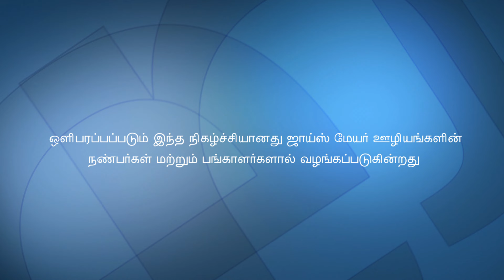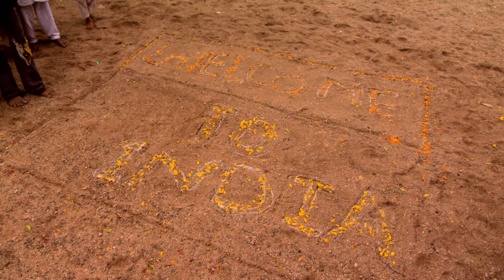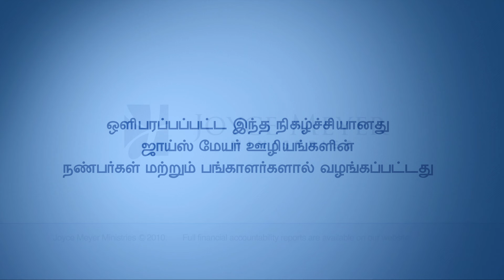தேவன் நம்மை போஷிப்பவர் - The Lord Our Provider Part 1 - Joyce Meyer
The Lord Our Provider Tamil
தேவன் நம்மை போஷிப்பவர்